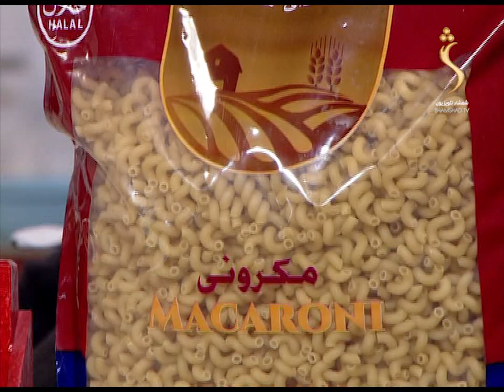Pakhly - Season 02 - 19.03 .2023 | پخلی - زمرود پلو چمتو کول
Pakhly  - پخلی - زمرود پلو چمتو کول

Satellite: Yahsat 52.5E
Downlink Frequency: 12015 MHz
Symbol Rate: 27500 MS
Modulation: DVBS2/8PSK
Polarization: Horizontal
FEC: 3/4